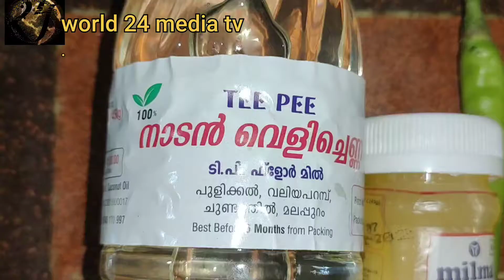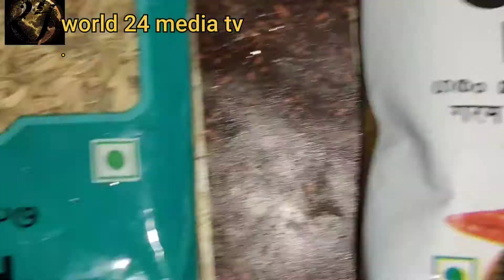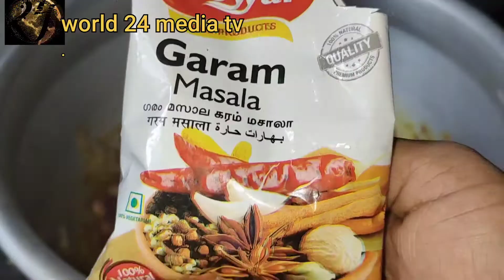beef leg പോത്ത് കാല്